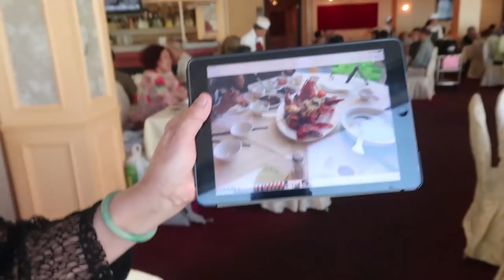MASSIVE LOBSTER MEAL IN CHINATOWN (TORONTO) | Vlog #147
To celebrate the great news from my mom's health checkup (she's healthy) we decide to have lunch at Chinatown in Toronto (Spadina area) to eat dimsum and the craziest huge lobster I've ever seen! The way this lobster is prepared will blow your mind!